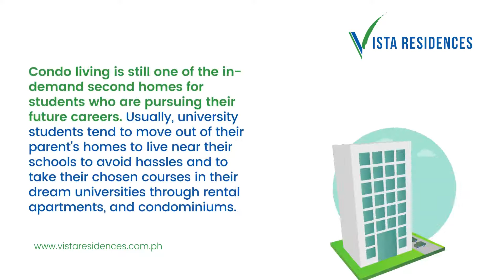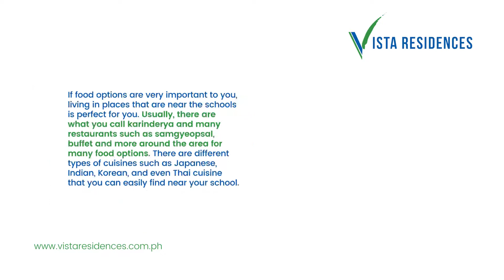Perks of Condo Living Near Universities | Vista Residences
2021 is a very unique year for everyone across the world. Businesses are adapting to a mix of work from home and face-to-face setup. One in particular who is adjusting to a new set-up is schools. This year, schools are adapting to blended learning wherein selected days of the week or month will be situated to go back to the normal set-up of being face-to-face. Many schools are situated in Manila, especially the colleges and universities since this is the capital city of the country where most businesses are also located. Students from the college or university department were permitted to go back to the face-to-face set-up from selected courses while following strict protocols for safety resulting in different experiences and situations for students for this year and the incoming school years.

Despite these inevitable changes, condo living is still one of the in-demand second homes for students who are pursuing their future careers. Usually, university students tend to move out of their parent's homes to live near their schools to avoid hassles and to take their chosen courses in their dream universities through rental apartments, and condominiums.

While some still cannot find condominiums as an essential second home for students due to some reasons such as the cost, little did they know that it has a lot of benefits. Thus, here are some perks of living near universities.